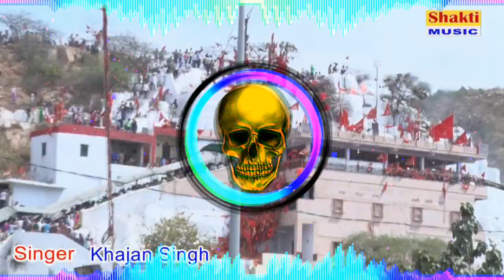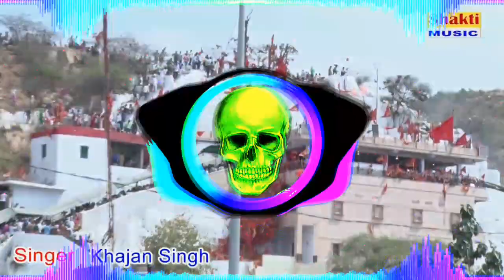Sukh Aavega Kab Sik Baba Mohan Ram Bhajan Dj Remix Bol Bol Trance Bol Kholi Wale Ki Jay Dj King